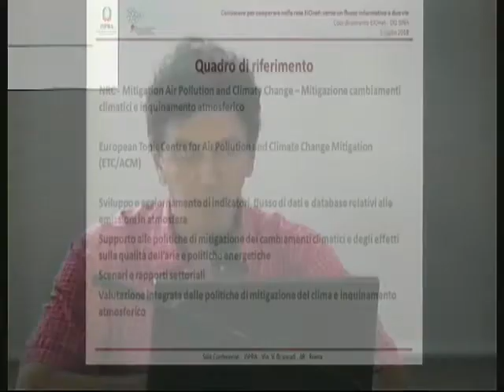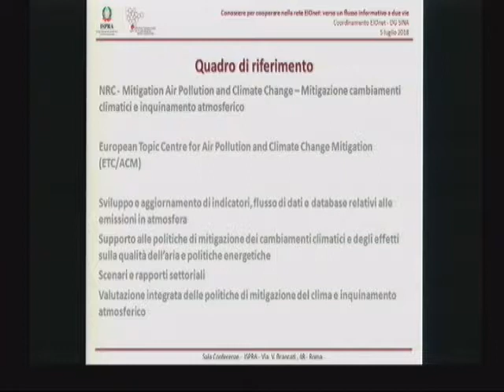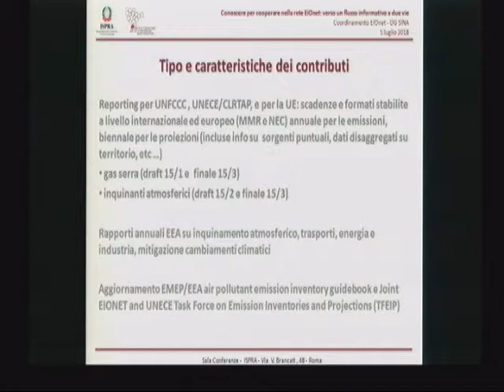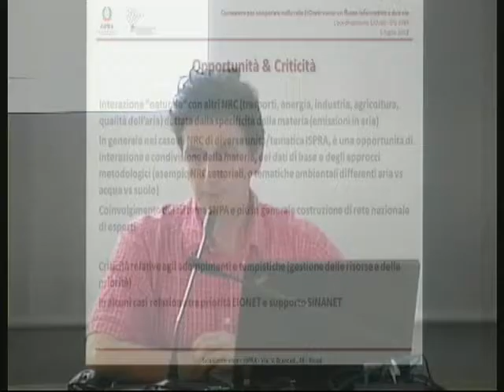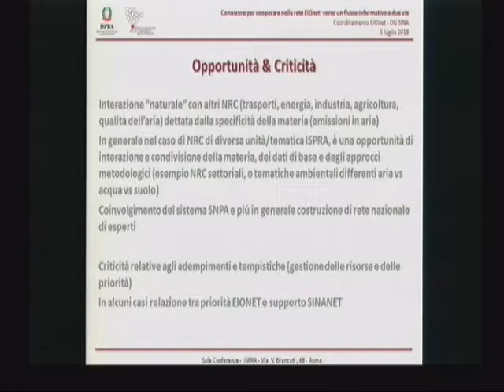Riccardo De Lauretis (ISPRA):EIONET